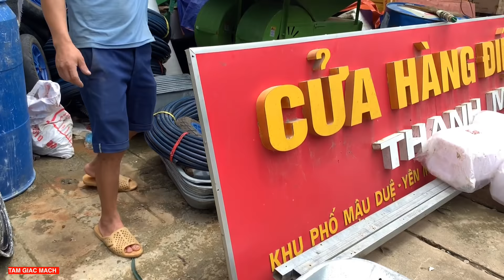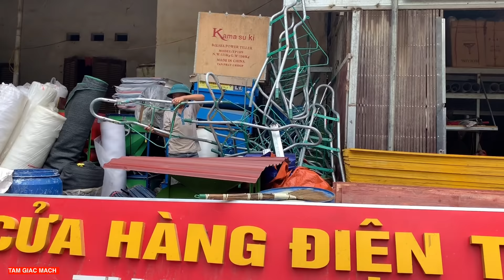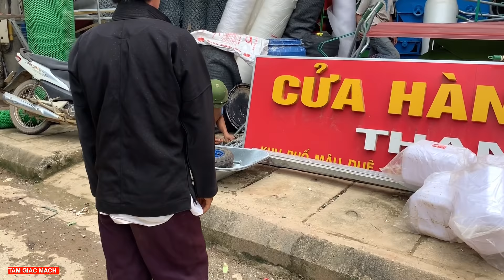Làm nhà 2 vợ chồng trẻ A Mua (T7) | CHẠY MƯA